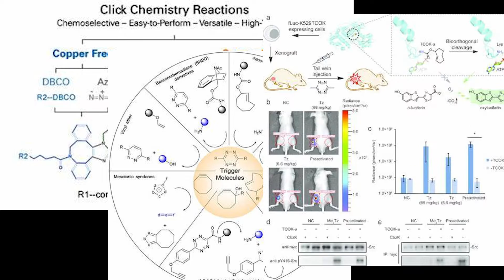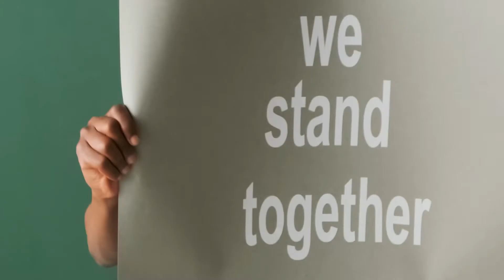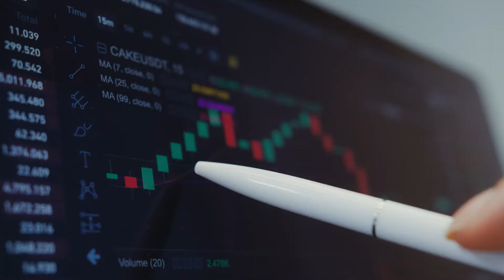Noble Prize winners complete list of 2022 || THE SVC